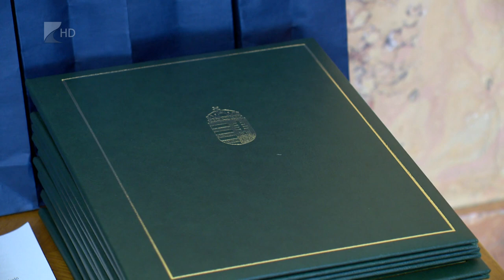A “Köz szolgálatáért”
Hagyományteremtő céllal, első alkalommal adtak át a „Köz szolgálatáért” díjat a vármegyei kormány-és köztisztviselőknek.

A rendezvényt a Szabolcs-Szatmár-Bereg Vármegyei Önkormányzat, a kormányhivatallal és a kormánytisztviselői kar helyi elnökségével közösen szervezte. A Vármegyeházán tartott ünnepségen huszonegy közszolga vehetett át oklevelet.